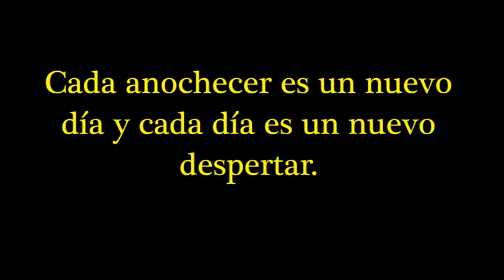SHOWMANMESTRE - UN NUEVO DÍA -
CADA ANOCHECER ES UN NUEVO DÍA Y CADA DÍA ES UN NUEVO DESPERTAR.